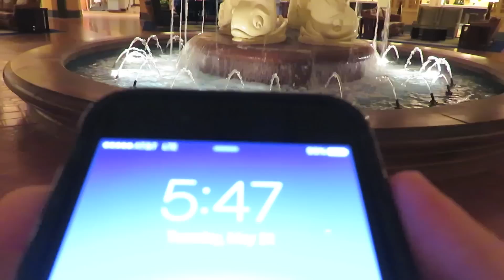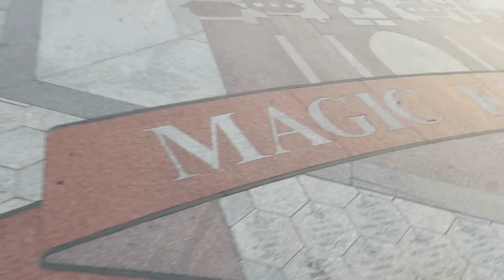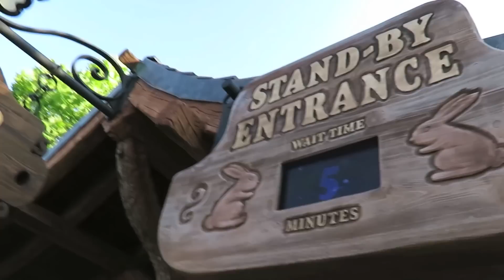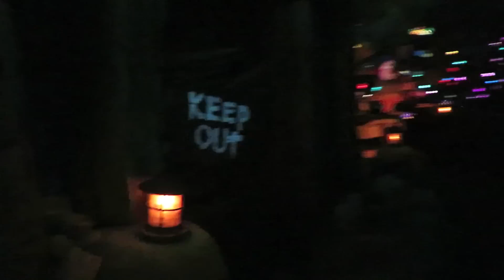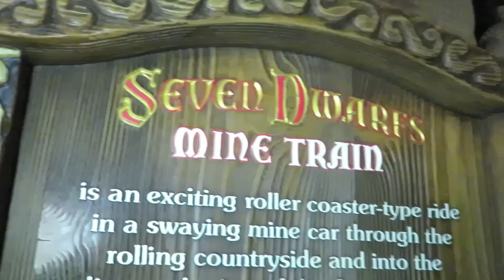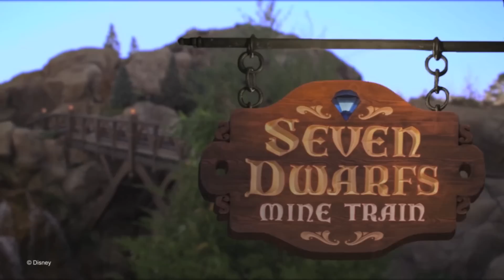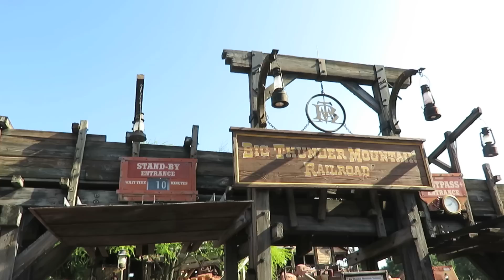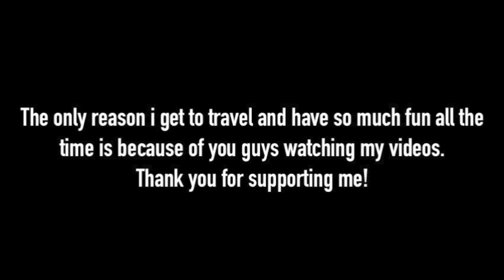I got the whole Seven Dwarfs Mine Train to myself! (Walt Disney World Vlog) | BrandonBlogs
seven dwarfs mine train ride
Seven Dwarfs Mine Train Roller Coaster REAL POV Full Ride Walt Disney World Magic Kingdom
[4K] Seven Dwarfs Mine Train Roller Coaster Ride POV - Magic Kingdom 2016
On Ride - Ultimate SEVEN DWARFS MINE TRAIN - Multi Angle PANDAVISION - New Fantasyland Coaster
FULL Seven Dwarfs Mine Train experience with multi-angle POV ride, queue, characters and more
Seven Dwarfs Mine Train Full Ride POV and Queue Magic Kingdom Walt Disney World
Skylander Boy & Girl ride SEVEN DWARFS MINE TRAIN in Disney World! (2014 Magic Kingdom Family Trip)
Up close look at Seven Dwarfs Mine Train (w/ on-ride audio) at Shanghai Disneyland
Seven Dwarfs Mine Train Roller Coaster at Magic Kingdom Disney World 201
2016 Seven Dwarfs Mine Train at Shanghai Disneyland
Seven Dwarfs Mine Train POV HD On-Ride Roller Coaster Disney World Magic Kingdom HEIGH HO! GoPro
Your Seven Dwarfs Mine Train Ride | My Magic + | Walt Disney World
Seven Dwarfs Mine Train Ultimate Ride Experience POV Magic Kingdom Walt Disney World
Seven Dwarfs Mine Train On-Track Ride Testing at Magic Kingdom, Disney World - Opens 2014
Seven Dwarfs Mine Train Front seat Onride Go Pro 1080P/60FPS HD POV Shanghai Disneyland
Seven Dwarfs Mine Train Front Seat POV (Magic Kingdom, Walt Disney World)

Inside the magic
Theme park review
BrandonBlogs
Theme park review
The DIS
The Dis unplugged
Inside The Magic
TemporaryTourist
Attractions Magazine
The DIS
TheTimTracker
Blog Mickey
Attractions Magazine
The Main Street Mouse
BigFatPanda
wdwmagic
In The Loop
MyThemeParkPOV
kennythepirate
laughingplace
OrlandoThemeParkUpdates.com
WDW Kingdomcast
WDW best day ever
WDW News Today

About BrandonBlogs